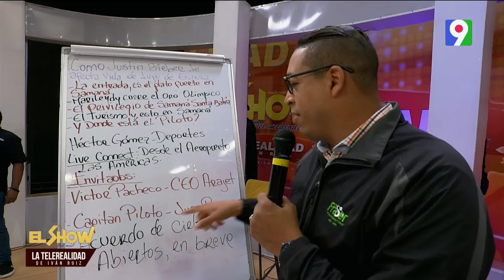¿Qué pasara en Venezuela? | El Show del Mediodía